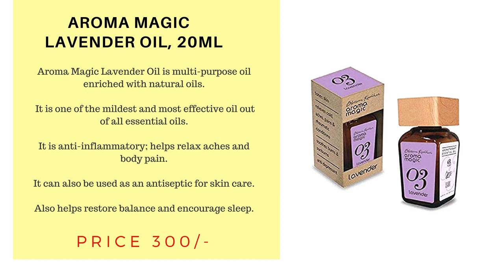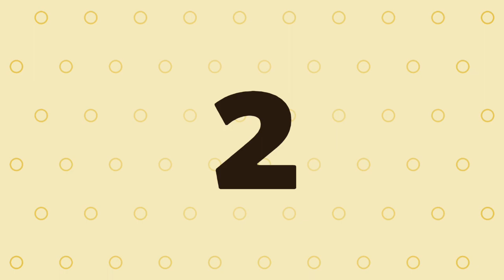Top 10 Best lavender essential oil in India with Price 2018 | Lavender Essential oil for skin & hair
1.  StBotanica Pure Himalyan Lavender Essential Oil ***

2.  Organix Mantra Lavender Essential Oil Steam Distilled Natural, Pure And Organic ***

3.  Allin Exporters Lavender Essential Oil 15 Ml For Aromatherapy, Massage & Aroma Diffusers ***

4.  Soulflower Lavender Essential Oil for Hair and Skin ***

5.  Kama Ayurveda Lavender Essential Oil ***

6.  Nature's Absolutes Pure Lavender Essential Oil ***

7.  Old Tree Pure Lavender Oil ***

8.  Seyal Lavender Essential Oil Pure & Organic Therapeutic Grade Undiluted For Skin, Hair, Aroma ***

9.  WishCare Lavender Essential Oil 15 ML - 100% Pure, Undiluted & Natural ***

10. Aroma Magic Lavender Oil ***